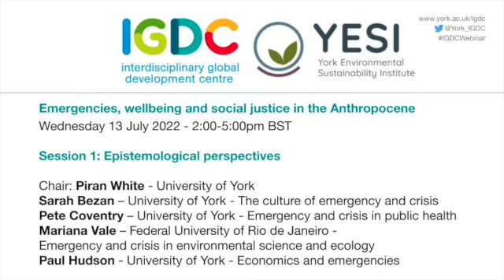1: Epistemological perspectives - Emergencies, wellbeing and social justice in the Anthropocene ENG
Climate change and biodiversity loss are framed increasingly as ‘crises’ or ‘emergencies’. Yet action on them seems far from urgent. Drawing on the knowledge and experience from Brazil and the UK, this workshop will explore the implications of ‘emergency’ framing for addressing these planetary challenges, and ask to what extent this framing is helpful in promoting sustainability and social justice.

This first session in the IGDC/YESI webinar 'Emergencies, wellbeing and social justice in the Anthropocene' looks at Epistemological perspectives.

Chair: Piran White - University of York

Panelists:
The culture of emergency and crisis (Sarah Bezan – University of York)
Emergency and crisis in public health (Pete Coventry – University of York)
Emergency and crisis in environmental science and ecology (Mariana Vale – Federal University of Rio de Janeiro)
Economics and emergencies (Paul Hudson - University of York)